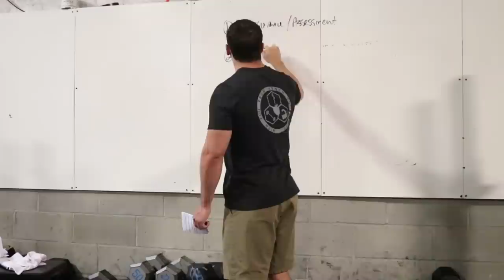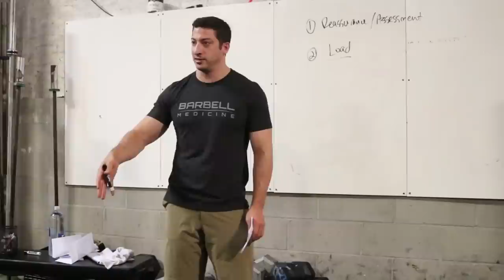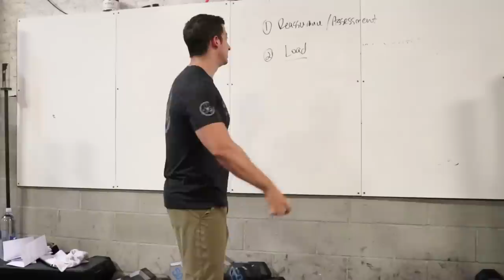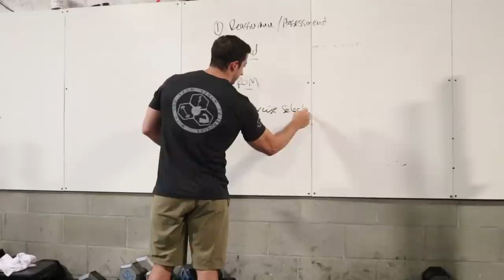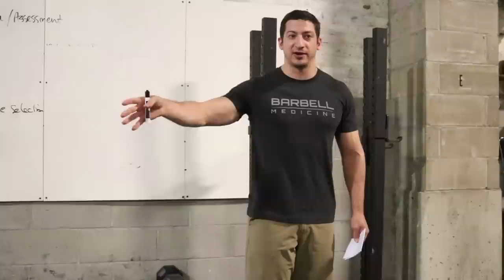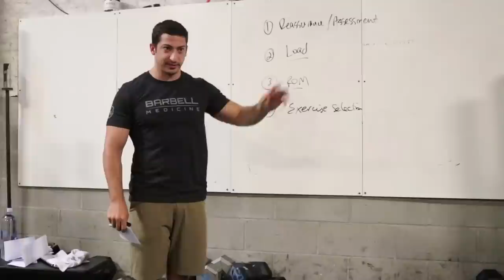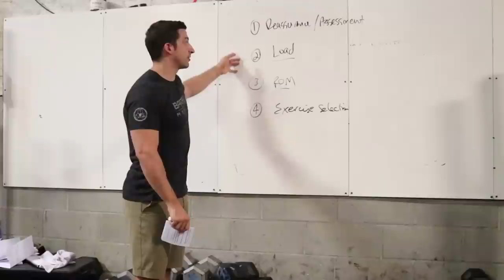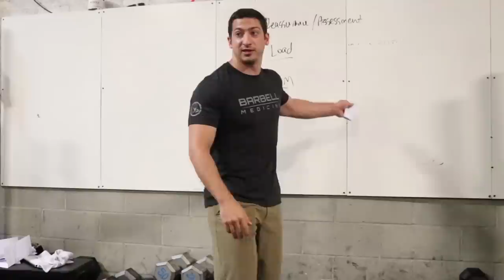4 Steps For Managing Pain In The Gym - Austin Baraki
This video is an excerpt from the 3-hour long Pain Science lecture from the Barbell Medicine seminar in Brooklyn, NY on July 28-29th.